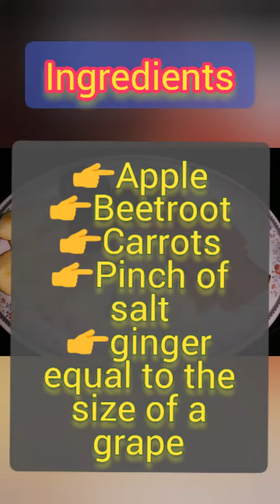ABC Juice Recipe miracle drink(APPLE, BEETROOT and CARROT Juice)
ABC juice rich in iron and it's seasonal too.
you must try at home and share once you taste n try